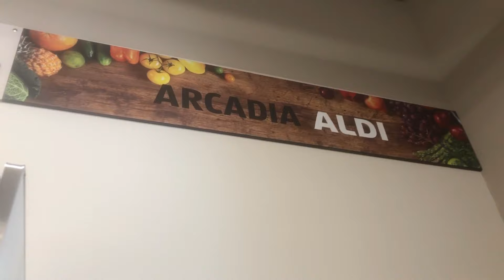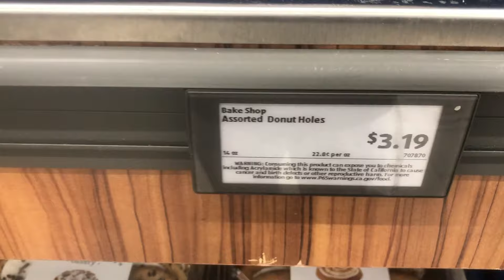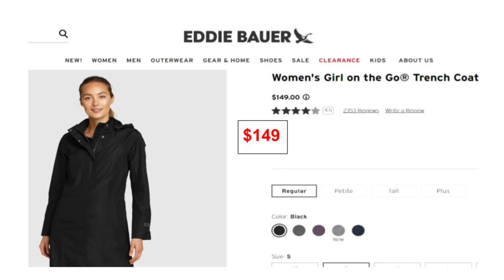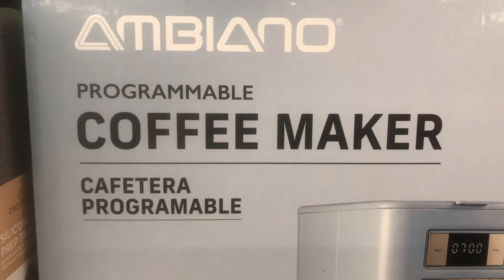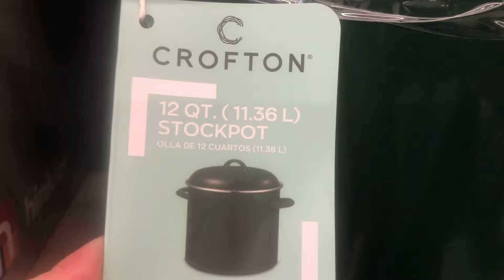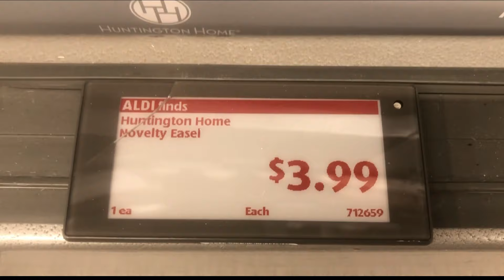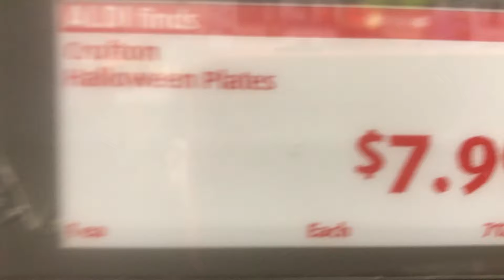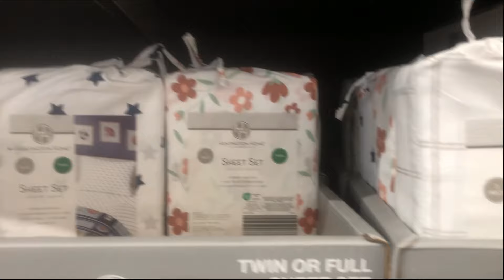NHANH TAY ! NGƯỜI MUA SẮM KHÔNG TIN MẶT HÀNG HẤP DẪN NÀY XUẤT HIỆN TẠI ALDI ! CUỘC SỐNG MỸ 365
Xin kính chào quý vị và các bạn , tuần này Aldi vừa về hàng loạt sản phẩm độc , lạ , hấp dẫn , giá cực rẻ hơn 10x so với các tiệm khác , kéo dài từ ngày 18/9 - 30/9/24 số lượng và thời gian có hạn .Người mua sắm rất phấn khích để nâng cấp nhà bếp , thay thế dụng cụ , máy móc gia dụng , bổ sung thêm quần áo , giày dép thời trang theo mùa mà không phải tốn quá nhiều tiền , siêu tiết kiệm !